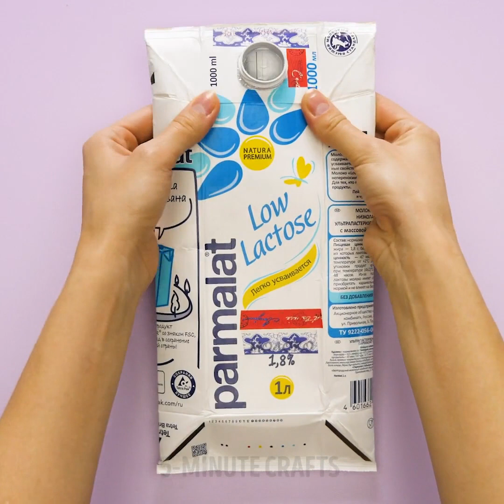29 GENIUS IDEAS HOW TO RECYCLE YOUR USELESS STUFF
CREATIVE WAYS TO REUSE JUNK

Do you have a lot of junk lying around your room or home? If you’re not sure what to do with it, but at the same time you don’t want to throw all that stuff away, then we have good news for you. Today we’ll show you incredible ideas that will show you how to recycle your useless stuff and turn it into amazing DIYs. The first idea you’ll learn today is how to make an automatic pet water bowl. Your furry friend will have fresh water all day long.

After that we’ll show you how to make a cute case for your glasses, so you can keep them safe at all times. Rain or shine, your glasses will be safe and sound. You’ll also learn how to make your very own dishwasher brush. All your pans will be super clean from now on. In this video we’ll also show you how to make a kitchen sink organizer with an old plastic bottle. You’ll just need glue and scissors to get this craft done. Make sure you watch this video until the end to also learn how to make a DIY wallet.

TIMESTAMPS:

1:26 – Automatic pet water bowl
4:25 – Glasses case
8:15 – Dishwashing brush
10:43 – Kitchen sink organizer
12:34 – DIY wallet